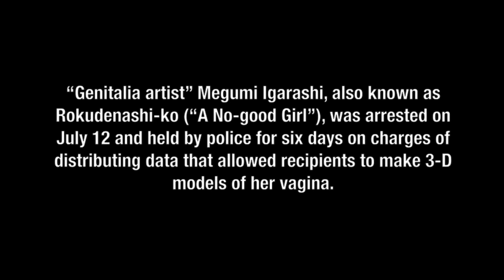Vagina artist Rokudenashi-ko speaks out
"Genitalia artist" Megumi Igarashi, also known as Rokudenashi-ko (“A No-good Girl”), gave a press conference on July 24, discussing her recent arrest on charges of distributing data that allowed recipients to make 3-D models of her vagina.

- Closed-captioning is available in English